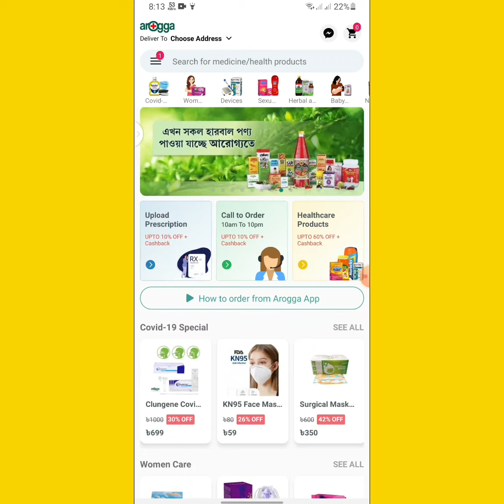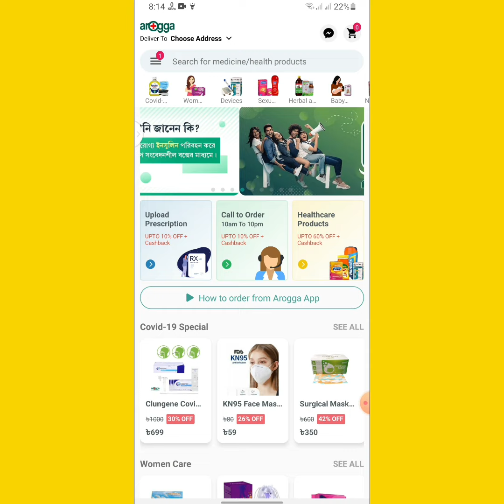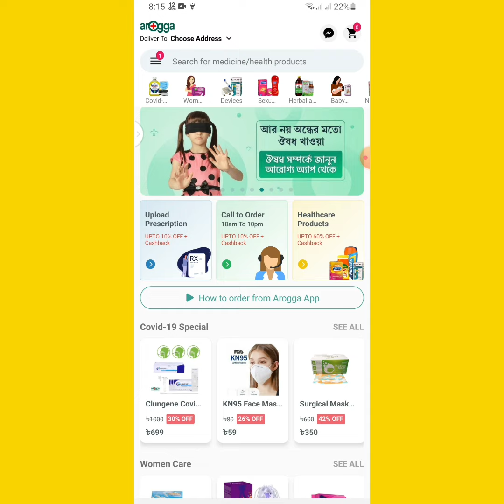রেফার করে ইনকাম করার নতুন অ্যাপ | refer kore income new app in 2022 | earn money online | make money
অ্যাপ ইন্সটল করতে প্লে স্টোরে গিয়ে সার্চ করুন Arogggo

If you want to promote website or app
Inquiry keywords:
how to earn money online bd 2022 | how to make money online bd 2022 | refer and earn money | refer kore income app 2022 | 2022 best online income app 2022 | 2022 trusted earning app 2022 | new earning apps 2022 | bangladesh new earning apps | রেফার করে ইনকাম অ্যাপ ২০২২ | নতুন ইনকাম অ্যাপ ২০২২ | রেফার করে ইনকাম ২০২২ | ফোন দিয়ে টাকা ইনকাম ২০২২ | অনলাইন থেকে টাকা ইনকাম ২০২২ | রিয়েল ইনকাম অ্যাপ ২০২২ | সহজ পরামর্শ